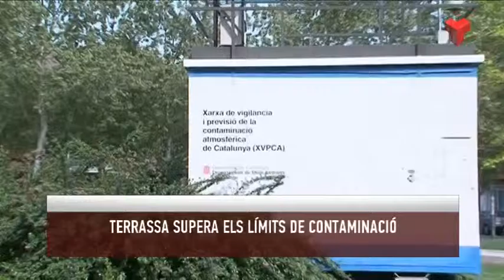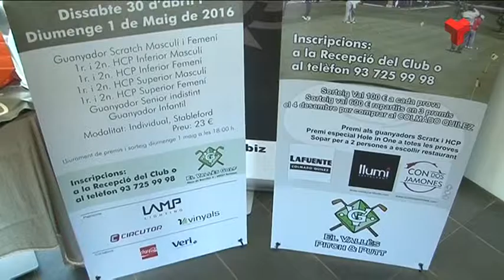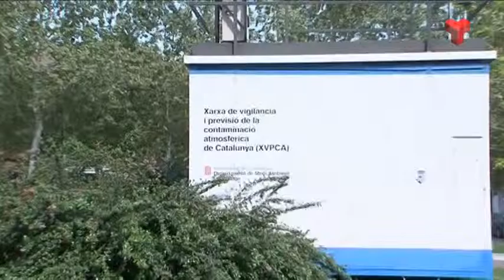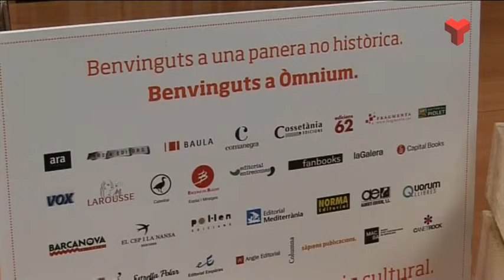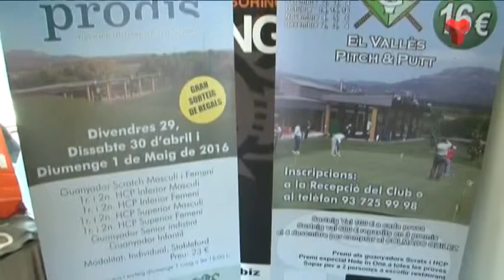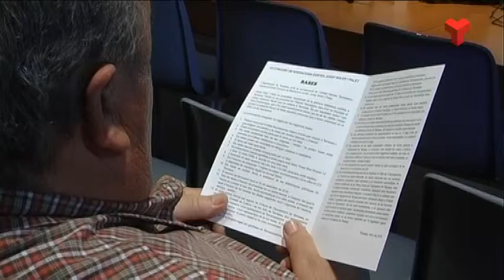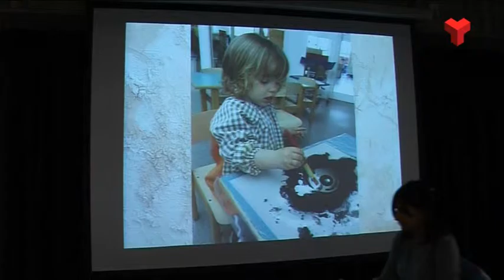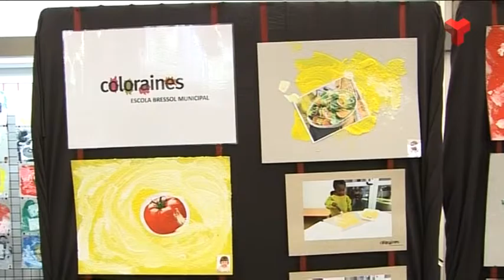Informatiu Migdia dimarts 26-04-2016 de Canal Terrassa